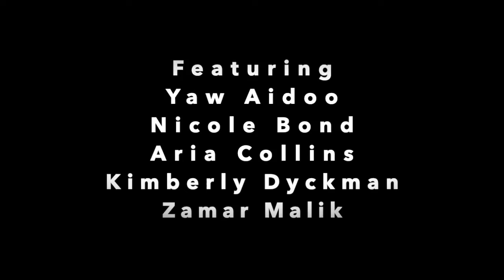Life After IC Alumni Panel (2020)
IC alums Yaw Aidoo, Nicole Bond, Aria Collins, Kimberly Dyckman, and Zamar Malik share insights with students on navigating post-college life.